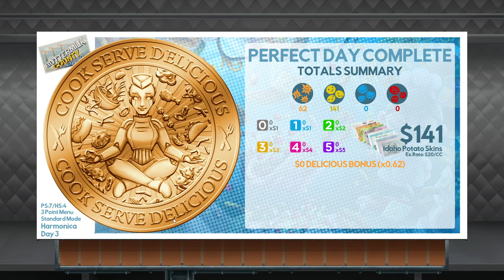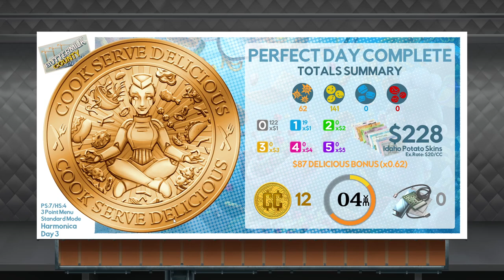Cook, Serve, Delicious! 3?! - [5] Harmonica Day 3 (Gold Medal)